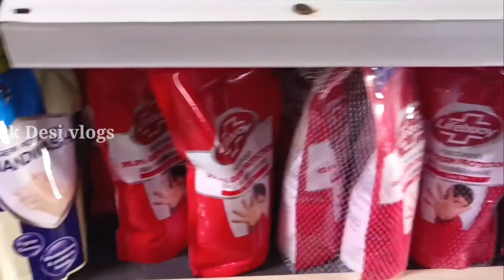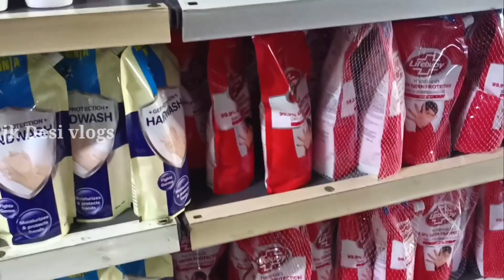SAMBALPUR to BARGARH travel|| Travelling vlogs||jk desi vlogs